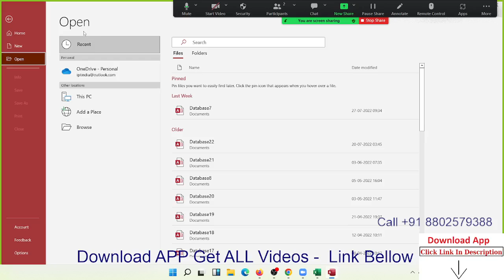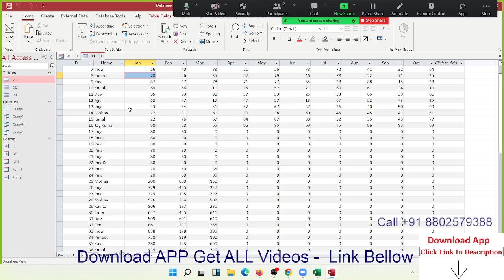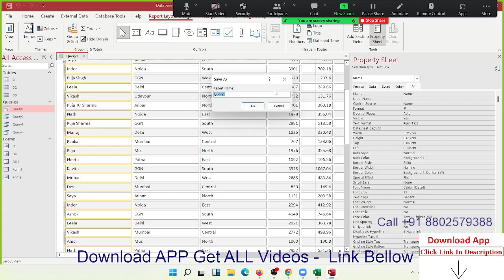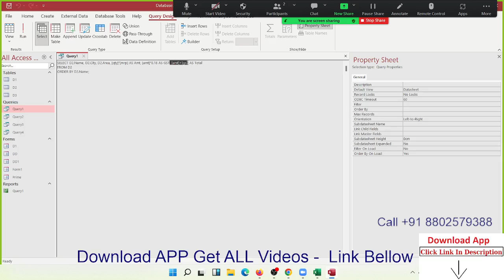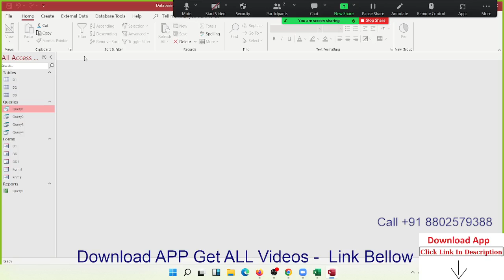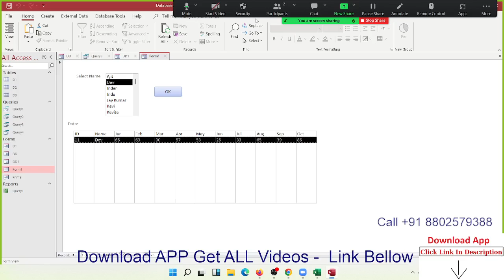How can Learn MS Access Database in Hindi Call +91 8802579388